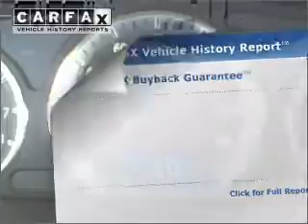2009 Hyundai Sonata GLS - McKinney TX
Year: 2009
Make: Hyundai
Model: Sonata GLS
Trim: Sedan 4D
Engine: 4 cylinder 2.4 liter
Transmission:
Color: White
Mileage: 32934
Address:
2200 North Central Expressway